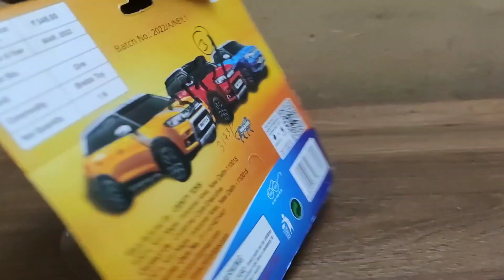New car unpack @kritivkimastiya nayi car kritiv ki aaj aayi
New car unpack
kritiv apne liye nahi car lekar aaya
car videos
car love
vlog
kritivvlog
dance video
funny video
creative videos
please